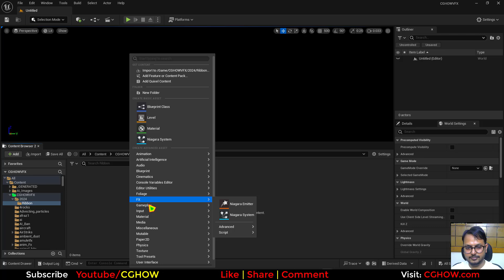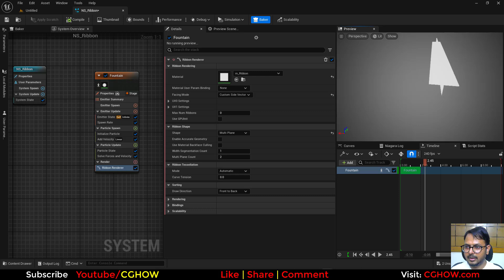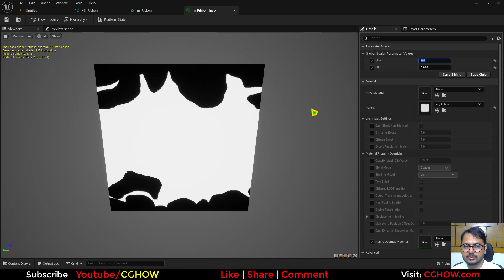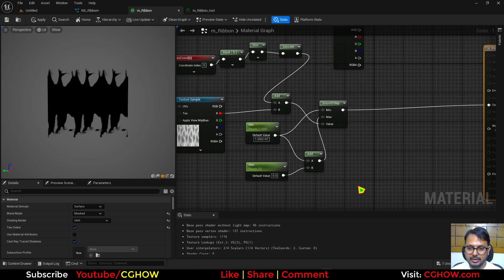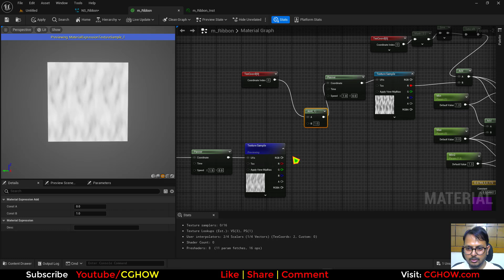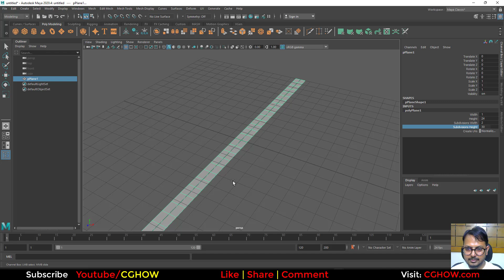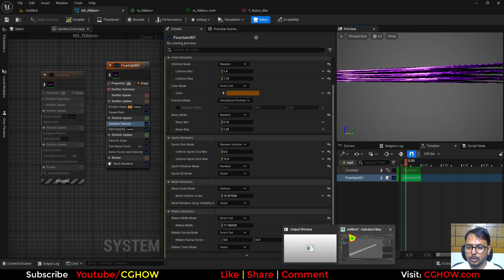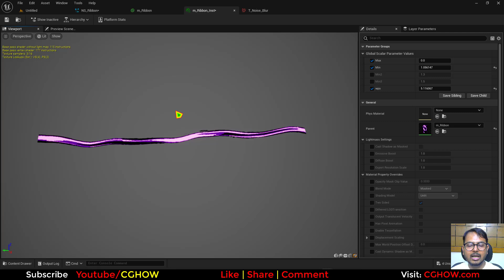Ribbon & Mesh Trail in Unreal Engine 5.4 Niagara Tutorial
Improved Title
Create Complex Trails: Ribbon & Mesh in UE5.4 Niagara 〰️🪨✨

Description
Want to create a professional-looking trail that combines a fluid ribbon with dynamic secondary meshes? In this essential UE5.4 Niagara tutorial, your guide, Ashif Ali, a RealtimeVFX artist from India, will teach you to master Ribbon & Mesh Trails. This powerful technique is crucial for creating visually rich effects like a fire sword that leaves behind fiery embers, a magical staff that trails glowing runes, or a vehicle that spews different types of debris.

This video is a must-watch for game developers and VFX artists who want to go beyond a single trail and create a truly complex and detailed visual effect. I will walk you through the entire process, from setting up the ribbon to adding the meshes, and showing you how to combine them for a polished final look.

What You'll Learn:
✅ Ribbon Renderer: Master the essential steps to create a smooth, fluid trail using the ribbon renderer.

✅ Mesh Renderer: Discover how to add a mesh renderer to spawn objects along the trail for added detail and complexity.

✅ Combined VFX: Learn how to combine both renderers into a single, cohesive, and dynamic effect.

✅ Professional Workflow: I'll show you how to build this professional-looking effect from scratch, making it easy to adapt for your own projects.

Software: Unreal Engine 5.4 (UE5.4)

I hope this tutorial helps you level up your skills! 🔔